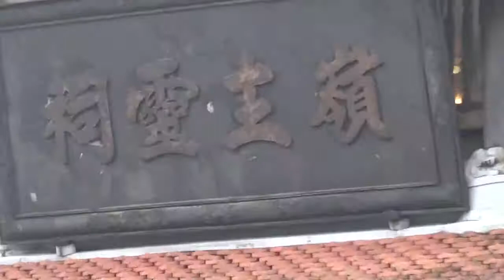越南好玩 吃好 住好~夢想公園最高點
關境嶺山
中南越七日客製化豪華之旅